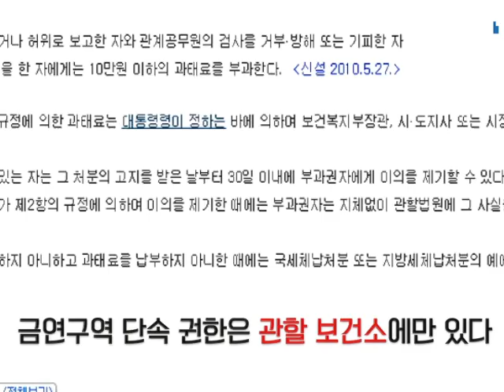금연법 당신이 몰랐던 이야기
금연구역에서 담배를 피고 있던 당신. 경찰이 지나가는 바람에 혼비백산 담뱃불을 껐다. 그런데 그 경찰은 당신에게 아무런 말도 하지 못 한다. 그 이유는 뭘까.